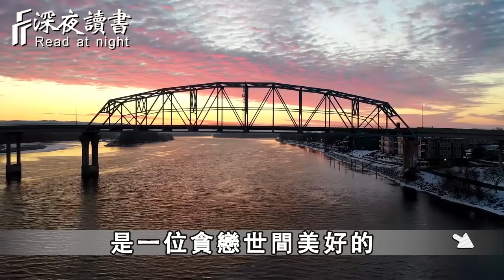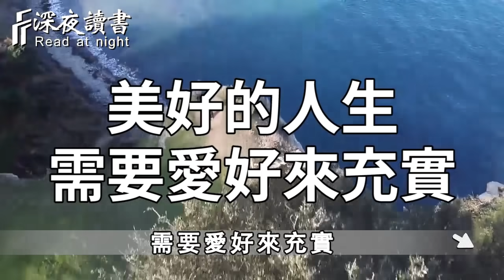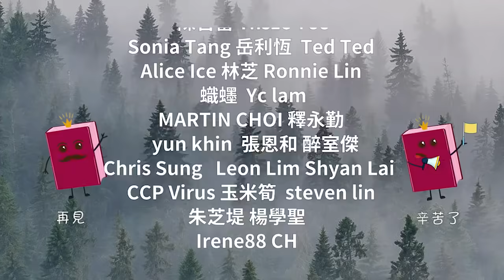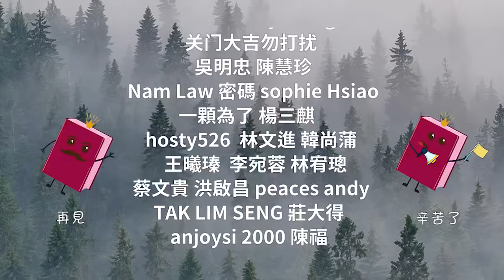當你到了走投無路的時候，就看看吧，記住讓你受益一生！【深夜讀書】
為什麼越是聰明的人，越不喜歡社交？心理學給出的真相，讓人大吃一驚【深夜讀書】